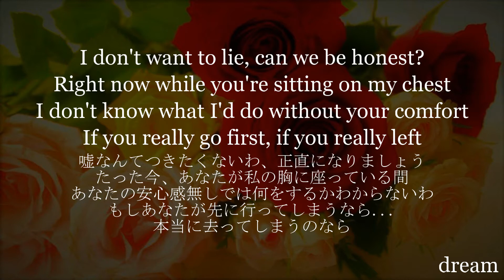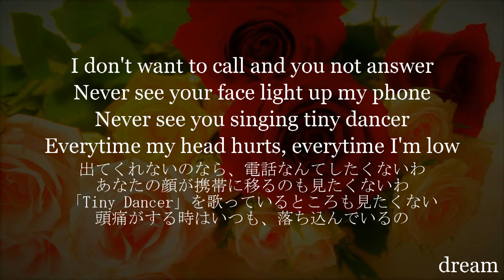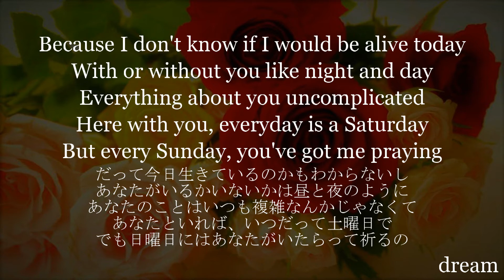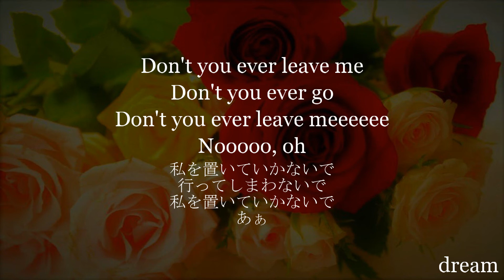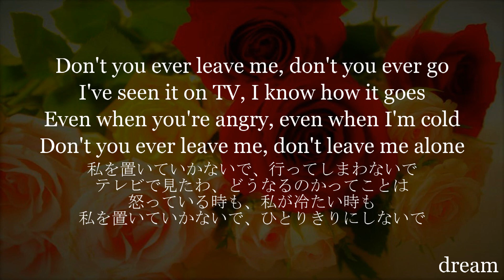【和訳】Don’t Leave Me Alone - Anne Marie (feat. David Guetta)~広告なし~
「ひとりきりにしないで」